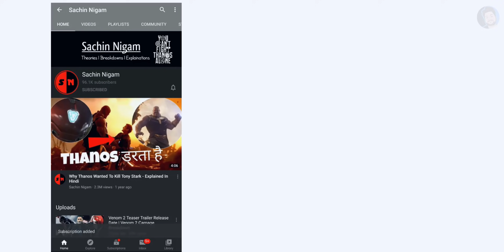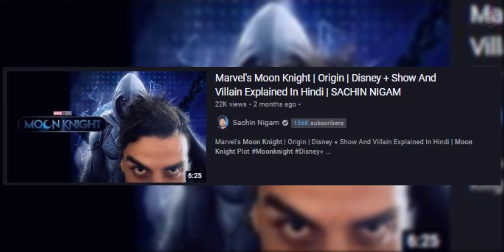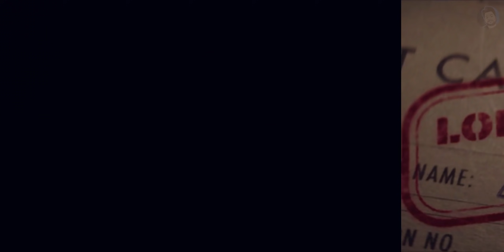All Phase 4 Disney + Marvel Shows Revealed ( 2021-2023 ) | SACHIN NIGAM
NO SPAM